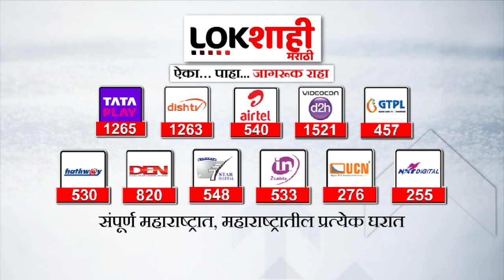Pune : पुण्यात पकडलेल्या दहशतवाद्यांबाबत पोलीस तपासात मोठी माहिती उघड | NIA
पुण्यात पकडलेल्या दहशतवाद्यांबाबत पोलीस तपासात मोठी माहिती उघड झाली आहे. दोन्ही दहशतवादी हे बॉम्ब बनवण्यात एक्सपर्ट असल्याचे समोर आले आहे.शहरातील महत्वाच्या ठिकाणांचा ड्रोनद्वारे चित्रीकरण करण्याचा दोघांचा प्रयत्न होता. इम्रान खान आणि मोहम्मद साकी अशी त्यांची नावं आहेत.